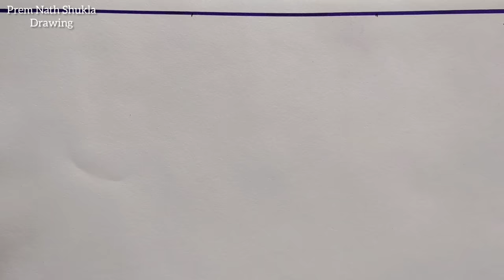Holi Special Drawing Easy steps || Holi Festival Poster Drawing Easy steps || Happy Holi Drawing